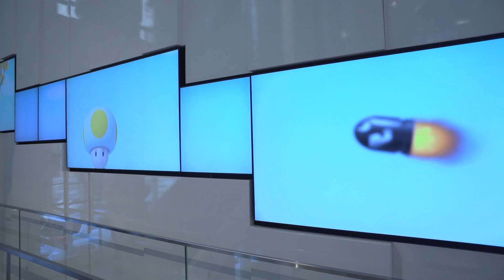I WENT TO THE NINTENDO STORE IN NYC!!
I had an awesome day at the Nintendo Store in New York!!